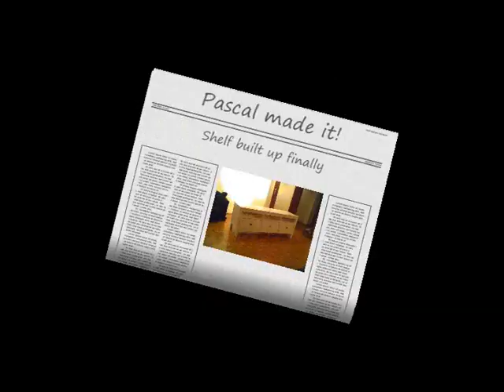Building up my new shelf